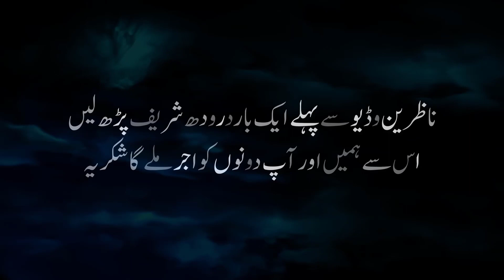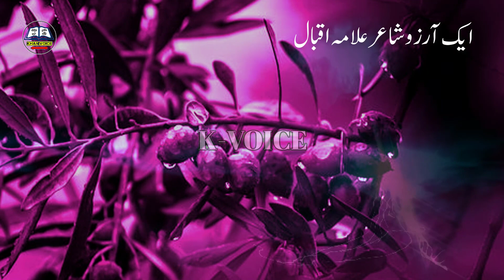Allama Iqbal heart broken poetry(Kalam)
Is Video main ap sun sakta hain Jnab Allama Iqbal (R) Ka Khoobsoorat Kalam
Ek-Arzoo.